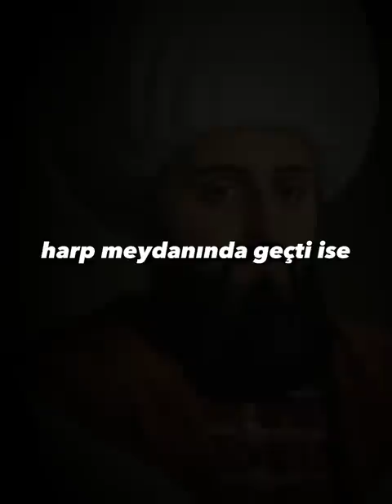Kemalist eğitimin sonuçları...